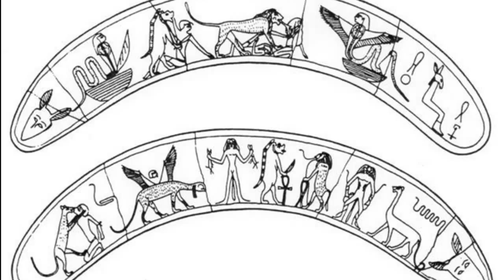Der Gepard [HD 1280x720 MPEG4 Wide Screen].mp4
Beobachtungen von Geparden für die Auswilderung in der Amani Lodge in Namibia.